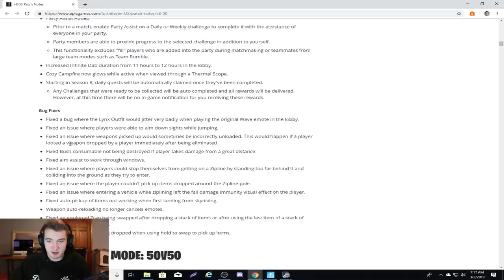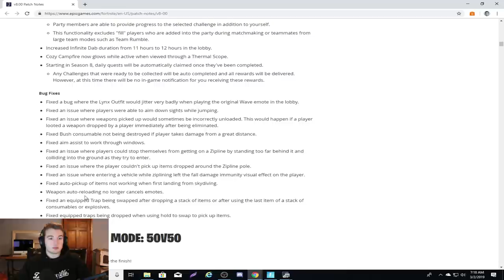Aim Assist just got better...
Aim assist just got better with this update